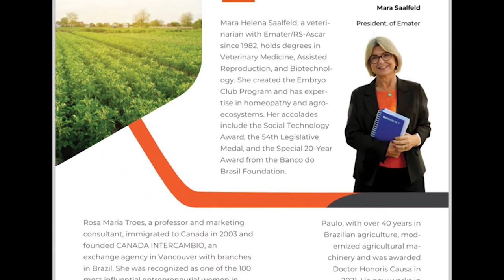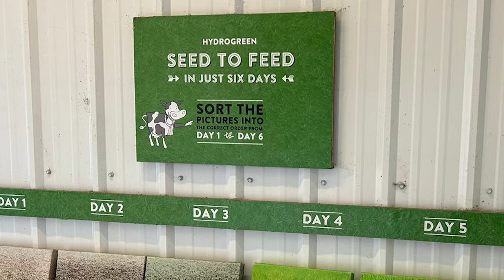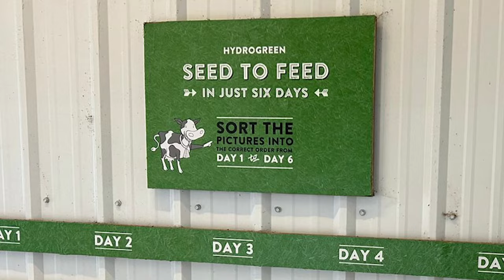Intercâmbio leva jovens rurais gaúchos para conhecer o Canadá - Rio Grande Rural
Jovens rurais do Rio Grande do Sul têm a chance de fazer um intercâmbio para conhecer o Canadá. As inscrições podem ser feitas até o dia 09 de agosto. O edital foi publicado nesta semana. Saiba como participar!